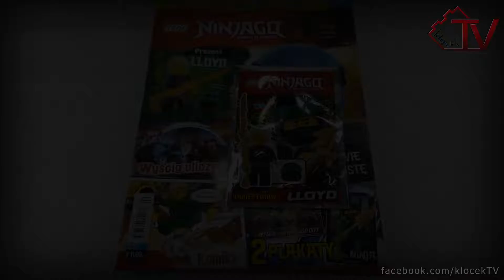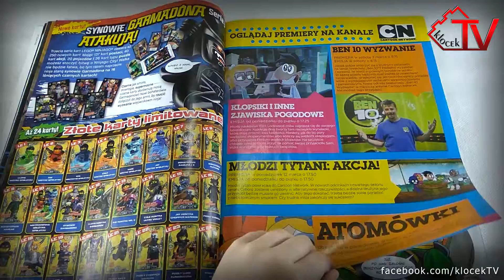Magazyn Lego Ninjago 2/2018 - Lloyd